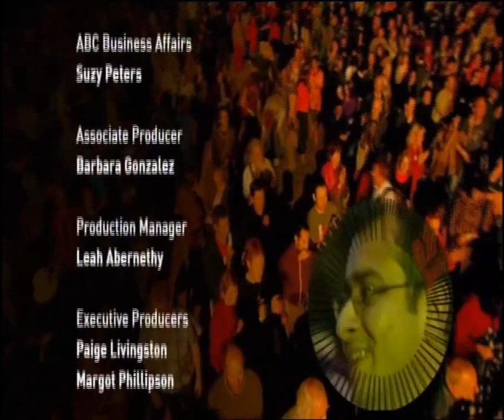WOMADelaide 2007 - The Mahotella Queens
The Mahotella Queens – Hilda Tloubatla, Mildred Mangxola and Nobesuthu Mbadu – belong to the legend of urban South-African music. In the early 60s, together with Mahlathini («The Lion of Soweto») and the musicians of the Makgona Tsothle Band, they invented the Mbaqanga, an explosive style blending traditional music forms (Zulu, Sotho, Xhosa, Shangaan etc) and Marabi (South-African jazz in Apartheid times) with American Rhythm’n’Blues, Soul and Gospel, then heard throughout the townships. The Queens were far more than just a female chorus: their velvety voices, their charisma and their sense of show and stage were an essential element in the band.

Indeed, behind this amazing vocal trio are inspired soloists, composers, lyricists and arrangers who have greatly contributed to the group’s rich recording work and concert tours. Mahlathini and the Mahotella Queens sold millions of albums all over Southern Africa before the government of Pretoria broke up this impulse with a discrimination policy that doomed all forms of cultural activity.
The hassles and problems confronting all artists, along with marriages and pregnancies, made them take a break in the 70s, but they rejoined Mahlathini and the band in the early 80s. Since then, they have not stopped recording and touring all over the world. The end of apartheid has allowed a whole new generation to discover the glories of their musical heritage.

Since the death of Mahlathini and the main members of the Makgona Tsothle Band, the three queens have taken up the torch of the Mbaqanga. Their talent and vocal colour have been called upon by many artists, such as Paul Simon, Harry Belafonte, Ray Lema, Manu Dibango, Johnny Clegg and Baaba Maal. Boosted by all these experiences, they have enriched their musical range. These young, engaging, exceptional sexagenarians have gone through one of South Africa’s most sombre periods without anger or resentment, managing to retain the energy and humour of their twenties.
Their new CD after four years testifies to this vitality. Recorded in Johannesburg and in Angoulême —where they had a resounding success at the 30th edition of the festival “Musiques Métisses”— this jubilant opus displays their subtle vocal harmonies, their sensitivity and their jive.

The lyrics of their songs bear witness to the daily reality in the new South Africa: hopes of changes, liberty gained at great cost, yet also concern about the ravages of Aids and the increase in crime and violence. The Mahotella Queens denounce selfishness and assaults against women and children, yet they do so tactfully, with class and feeling. Women of the people, long oppressed, they never seek popularity or the easy way out.

In turn soloists and back up singers, either a cappella or accompanied by exceptional musicians (Malagasy accordionist Régis Gizavo, South-African guitarist Louis Mhlanga and the likes) they have come up with one of their best records to date. 14 songs —most of them new— including breathtaking versions of two of their greatest hits: “Kazet” and “Mbube”.

Let yourself be embarked on a journey to the rainbow nation — to dance and to dream!